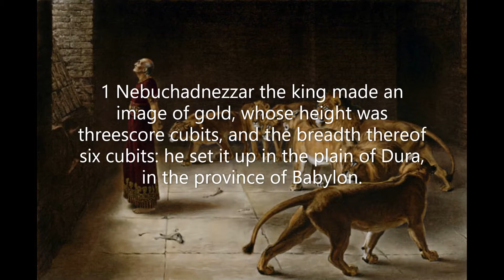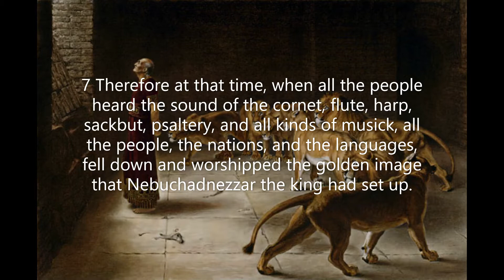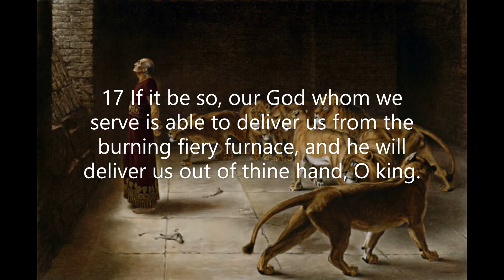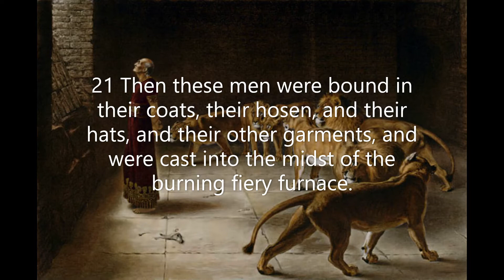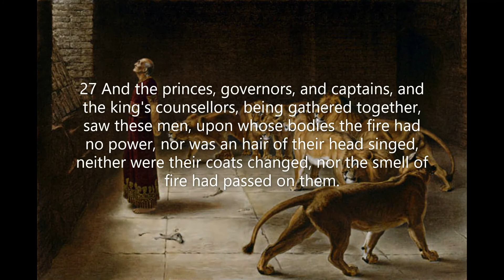Daniel Chapter 3: King Nebuchadnezzar's gold statue (KJV)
The book of Daniel recounts two of the most dynamic miracles of deliverance and protection found in the entire Bible. The first portion of the prophetic book is given to a personal account of Daniel and his friends. Daniel and these friends, known as the three Hebrew children, are wonderful examples of people experiencing the miracles of God. They lived in a world of sin and unbelief, yet they separated themselves unto the Lord. God bestowed blessings and gave them supernatural deliverance for their faithful obedience as they refused to bow to idolatry and chose to depend on God in prayer.
 As a young man (thought by historians to have been a teenager as this account begins), Daniel exemplifies to all young people that miracles can happen to people of all ages. God is not a respecter of persons when it comes to how old you are or how great your need of the supernatural is.
 The miracles of wisdom and interpretation of dreams brought the young men favor and blessing. God miraculously delivered the youth from the fiery furnace in a spectacular fashion as the person of God walked with them in the fire. God brought them out of the furnace without a burn, blister, or even the smell of smoke. The King even served as an eyewitness. Later, a second king served as an eyewitness to deliverance from the lion's den.
 Daniel's remaining work included prophetic dreams and visions concerning world empires and the nation of Israel. His revelations of the Antichrist and the end-time events are more thoroughly dealt with in the New Testament.